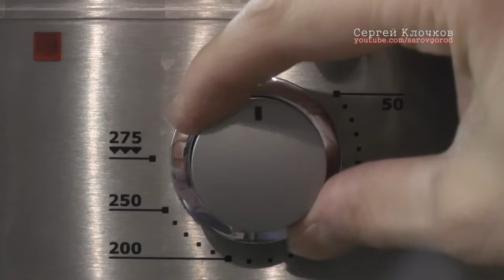Настоящие шишки из леса на ёлку